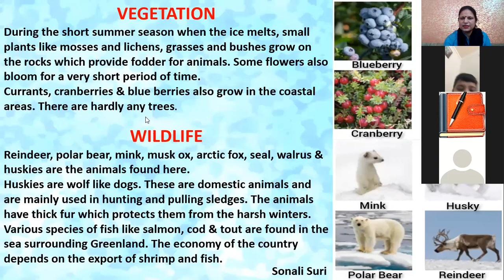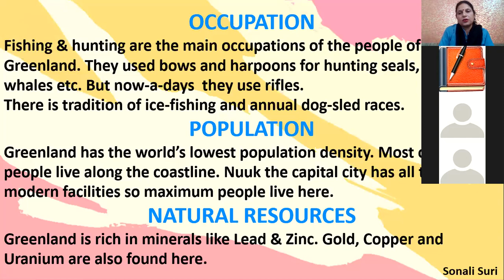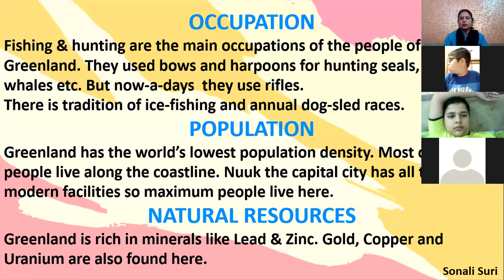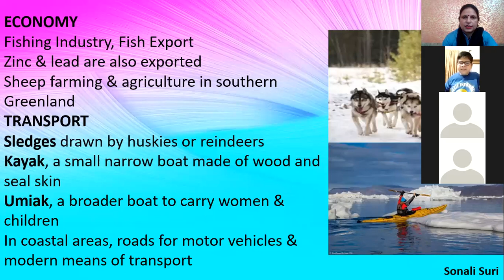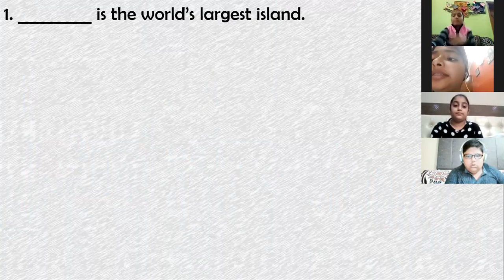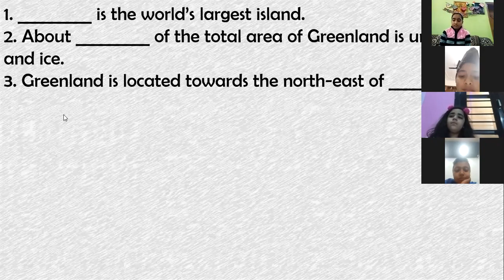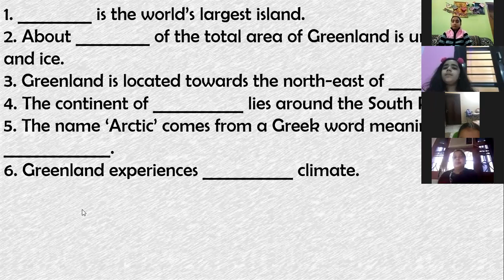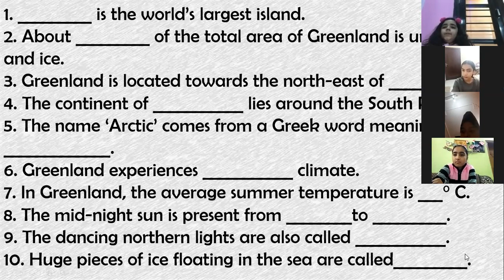6.11.2020 Class V Social Science Virtual Class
This video includes vegetation, wildlife& economy of Greenland.